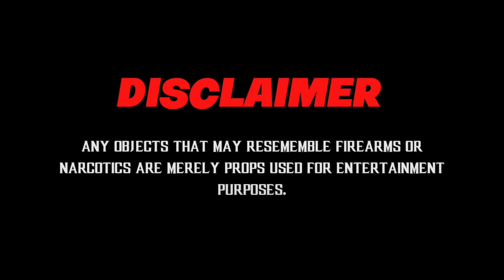Kalonji - Testimony (Official Music Video)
Shot by: NeatzFilmz

Edited by: Tulum.jpg

Produced by: YoSanii

Mixed and Mastered by: Chef and Eli_xx